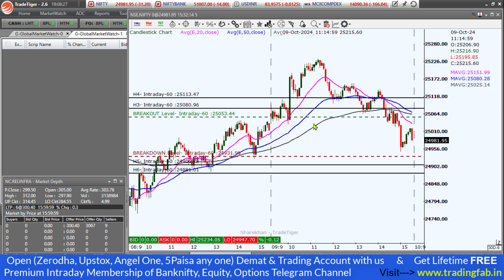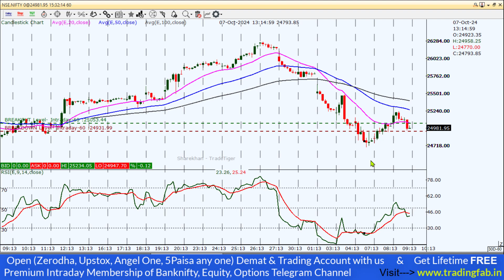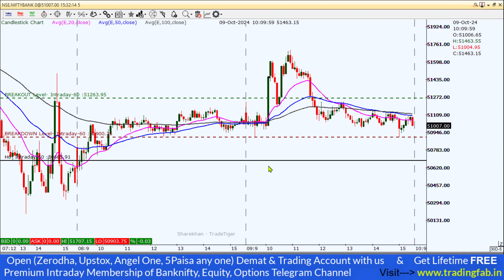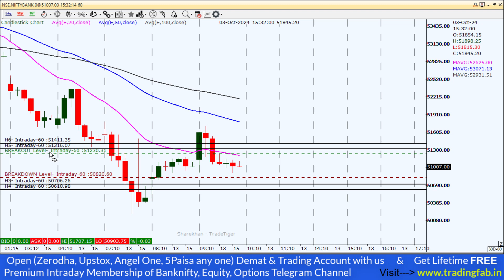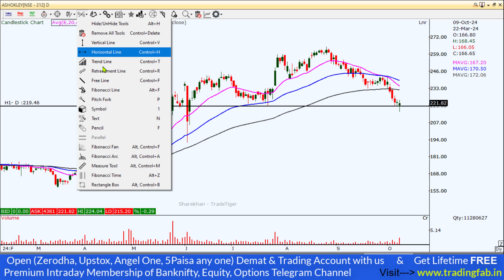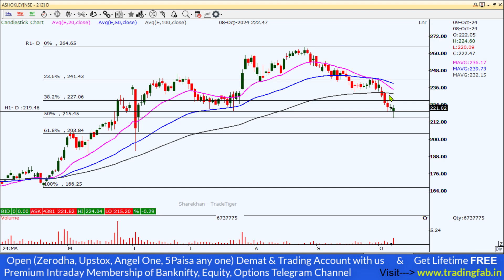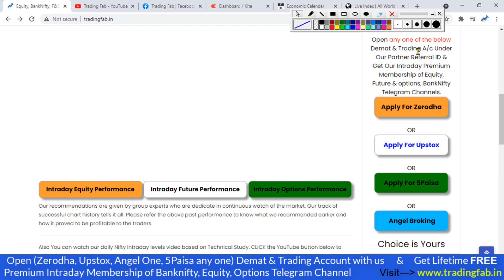Nifty and Banknifty Intraday Levels 10-10-24 Ashok Leyland Ltd Stock Analysis